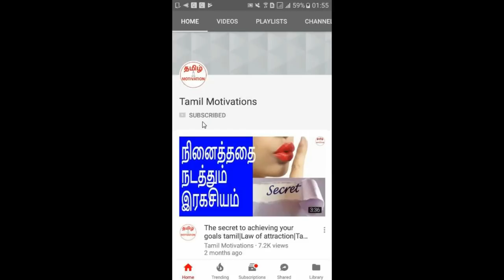Why should you win?|நீங்கள் ஏன் வெற்றி பெற வேண்டும்|Nambikkai kannan|Tamil motivation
In this video, Nambikkai kannan talking about "Why should you win in tamil?".

அனைவருக்கும் வாழ்க்கையில் வெற்றி பெற வேண்டும் என்ற அசை இருக்கிறது. ஒவ்வொருவரும் ஒவ்வொரு காரணத்திற்காக வெற்றி பெற வேண்டும் என்று தீவிரமாக உழைக்கிறார்கள். ”நீங்கள் ஏன் வெற்றி பெற வேண்டும்?” என்று நம்பிக்கை கண்ணன் இந்த வீடியோவில் சொல்கிறார். நிச்சயமாக பாருங்க.

90 சதவீதத்திற்கும் மேற்பட்ட மக்கள் “நீங்கள் ஏன் வெற்றி பெற வேண்டும்?” என்ற கேள்விக்கு
தவறான பதிலையே சொல்கிறார்கள். உங்களின் காரணம் சரியானதா அல்லது தவறானதா?
தெரிந்து கொள்ள இந்த வீடியோவை பாருங்க.

"Why should you win?" - More than 90% percent people would say
wrong answer for this question. Is your answer right or wrong?
To know it, please watch this video.